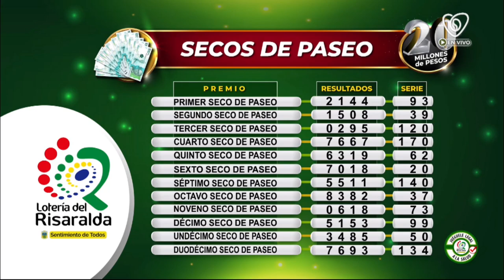Lotería de Risaralda PREMIO MAYOR Y PREMIOS SECOS Resultado Viernes 28 de enero 2022 ✅🥇🔥💰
Hola buenas noches, te presentamos los resultados de las loterías y chances en Colombia, vamos con el Resultado para la Lotería de RISARALDA del Viernes 28 de enero de 2022.

Resultado de la Lotería de Risaralda Viernes 28 de enero de 2022
Lotería de Risaralda 28 de enero
Lotería de Risaralda 28 de enero Premio MAYOR
loteria Risaralda
loteria de Risaralda ultimo sorteo
Risaralda loteria
resultado Risaralda
Risaralda lotería
sorteo Risaralda
chance Risaralda
resultado Risaralda
Risaralda resultado
resultado Risaralda
resultados Risaralda
plan de premios lotería de Risaralda
loteria de Risaralda 2022
resultado chance Risaralda
sorteó lotería de Risaralda
loteria Risaralda anoche
último sorteo la lotería de Risaralda
sorteo extraordinario de Risaralda
resultado de Risaralda hoy
resultado loteria de Risaralda ayer
loteria de Risaralda ayer Viernes
loteria de Risaralda hoy resultado
loteria de Risaralda anoche
que numero callo la loteria de Risaralda
último resultado Risaralda
loteria de Risaralda resultados anteriores
lotería de Risaralda de ayer
último sorteo Risaralda